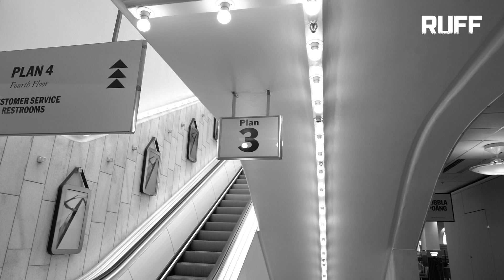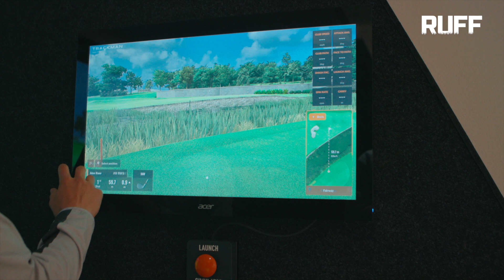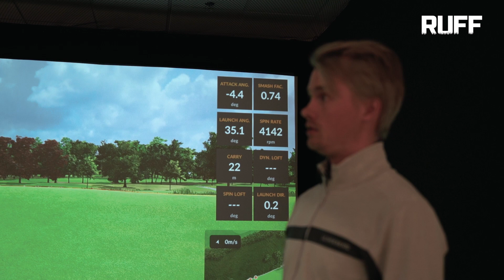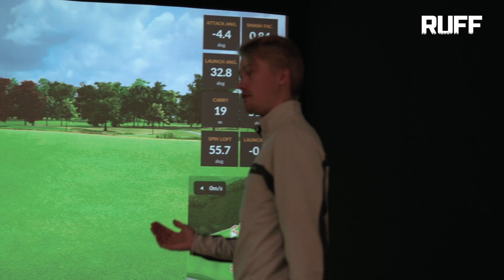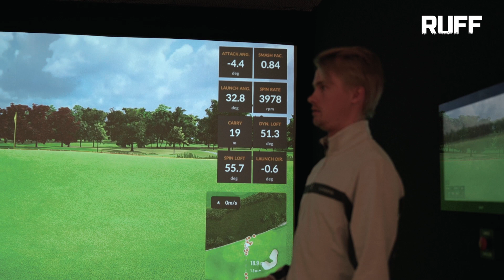VI TRÄNAR NÄRSPEL PÅ RUFF NK!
Vi hälsar på Olle på NK och får lite tips på hur man vässar närspelet i TRACKMAN.